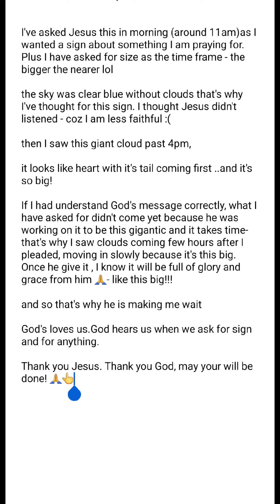I asked God for heart shape cloud this morning and he delivers-a giant one too!Miracles of Dieppe,NB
I've asked God for  a heart shape clouds this morning...and he delivers!

If that doesn't make you believe then Idk what will..

"Elijah prayed boldly for God-sized miracles"
"Elijah was as human as we are, and yet when he prayed earnestly that no rain would fall, none fell for three and a half years!Then, when he prayed again, the sky sent down rain and the earth began to yield its crops. "

Anyways, I wanna pray and have faith like Elijah. He prays and ask God for his signs boldly , and plain & frankly with his words -- it will be so amazing if we can pray effectively like that, and have big faith that God will deliver- like that. And I am aware that he ask for those signs and wonders for God's glory, and not his - now that's also something I wish to learn..

If Elijah does comes as one of the 2 witnesses in the revelation, I want to have the honor of seeing,  meeting, and listening to him 🙏 do you think the other one would really be moses? John the baptist? Enoch has already became archangel metatron-  so I am kinda not sure if he will be the other witness.